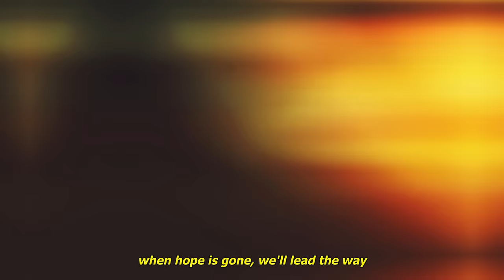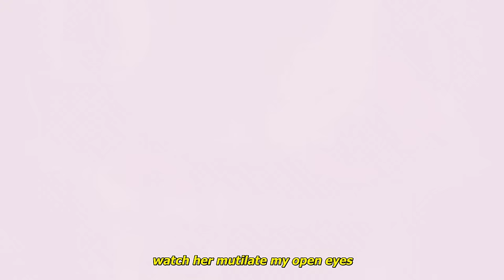sewerperson - mutilate (lyrics)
Produced by Branwen

Anime:
Tasogare Otome x Amnesia
Dusk Maiden of Amnesia

Lyrics:
lay me down i can take the pain
beds of nails honestly i wait
turn me on abuse me while i say
baby i love u i would never stray
when hope is gone will will lead the way
ive been f*cked over and i pray
you dont take advantage of my state
when im gone ill protect u from the grave
weekends i would spend stuck on you i regret
still id save for the death of me i feel u in my chest
id give u my breath and
i would carry u on my back
but i settle for the worst fate yet
alright
no matter my path i swear im alright
right over my head she’s burning all ties
thank me when im dead when i expire

watch her mutalate my open eyes
she evisercates the last of us
our human brains could not comprehend the reasoning
but i await her reckoning
request the help and ill spit in ur face
this does not feel how its suppose to feel
i feel lonely right now good time to break the seal
so i drink till im big numb
its the only time i could say something with confidence
after that call i cant help but wonder how the morning went
dont say sorry cause i know u’d cave and do it again
id rather be alone than to make amends at this cross roads

check the time im sorry that im not sober tho
i put big bucks in this bottle so imma put that down my throat
im tryna dodge this ash that’s falling i cant let it hit my clothes
im not tryna f*ck im just tryna get lit then go home
i fell i left planet earth
i need to think with my feelings first
part the crowd up cause i walk thru turnt
take me on my word i cannot be burnt out right now
cause i do not care if u were feeling me right now
im in that zone u dont glue to me right now
im thinking about the sh*t they put me thru before right now
let me be the proof they will never choose for me right now

Kaine
SadZilla
Bl4CKH34RT
Katsumi
Rwge
Austin

Dusk Maiden AMV